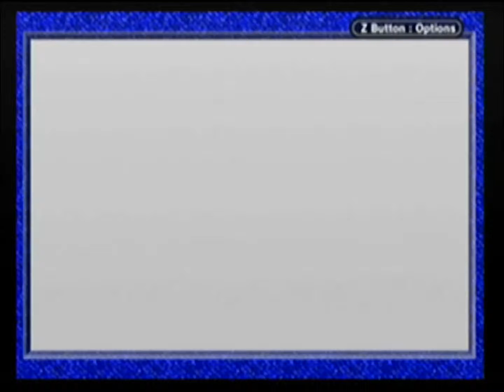Sonic Advance Part 1